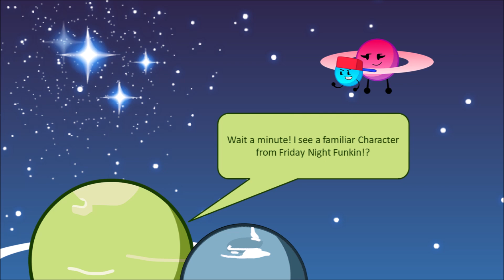[Object Cosmos Series] Hades and Boreas meets Boyfriend and Girlfriend Friday Night Funkin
in this series Hades and Boreas felt lonely so they decided to meet Boyfriend and Girlfriend
CHARACTERS: